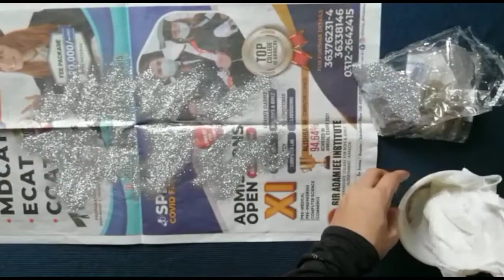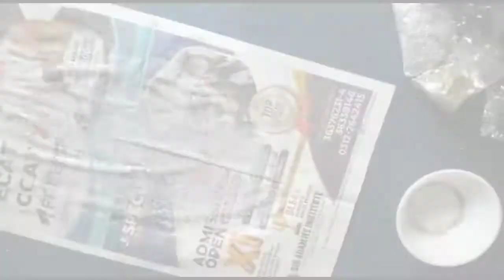Diy gift basket at home | How to make glitter net fabric at home | craft idea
In this video I'll share with you how to make gift basket from waste material.
gift basket diy,
gift basket ideas,